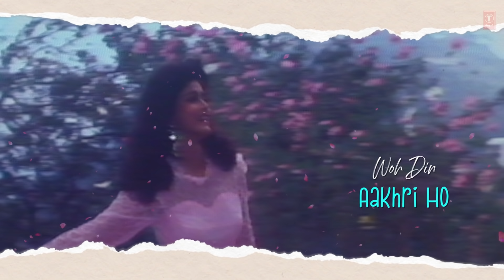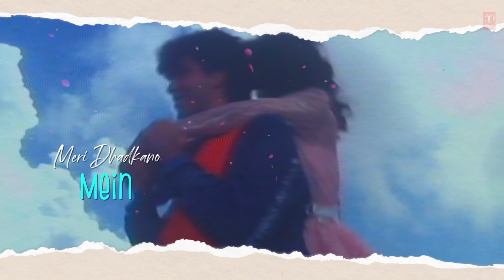Main Jis Din Bhula Doon Tera Pyar Lyrical Video Song | Police Public | Lata Mangeshkar, Amit Kumar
Presenting "Main Jis Din Bhula Doon Tera Pyar" lyrical video song in the voice of Lata Mangeshkar, Amit Kumar from Hindi movie "Police Public" starring Raj Kumar, Naseeruddin Shah, Kabir Bedi, Raj Kiran, Poonam Dhillon on T-Series Classics.

Song : Main Jis Din Bhula Doon Tera Pyar
Movie : Police Public
Singer : Lata Mangeshkar, Amit Kumar
Star Cast : Raj Kumar, Naseeruddin Shah, Kabir Bedi, Raj Kiran, Poonam Dhillon
Music Director : Raam, Laxman
Lyrics : Asad Bhopali
Music Label : T-Series